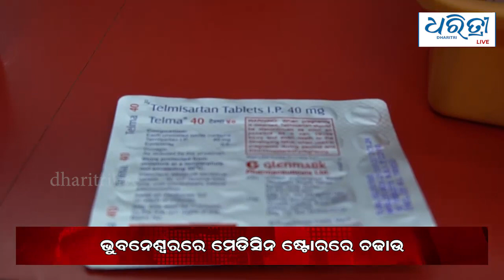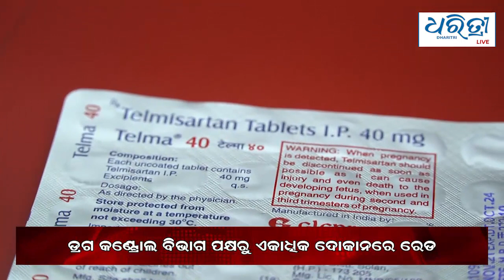Bulletin 9th Sep | ଆଜିର ମୁଖ୍ୟ ଖବର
ମୁଖ୍ୟ ଖବର - ଶୁକ୍ରବାର  ୯  ସେପ୍ଟେମ୍ବର  ୨୦୨୨